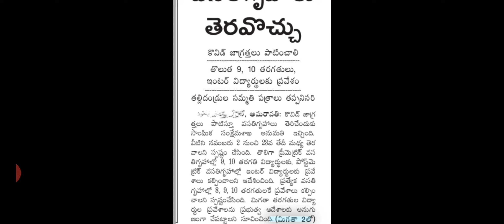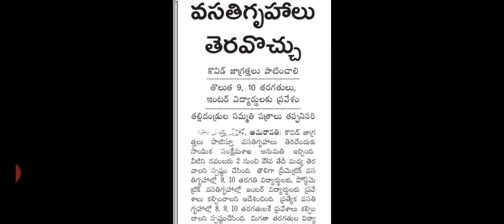AP TIDCO HOUSE LATEST NEWS TODAY|AP ILLA PATTALU LATEST NEWS|AP HOSTELS REOPENED|DERANGULA MAHESH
DERANGULA MAHESH YOUTUBE
DERANGULA MAHESH VIDEOS
DERANGULA MAHESH